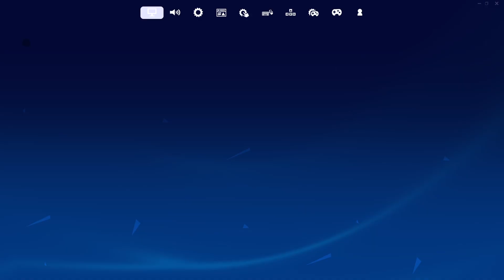New Years Eve Stream | Fortnite